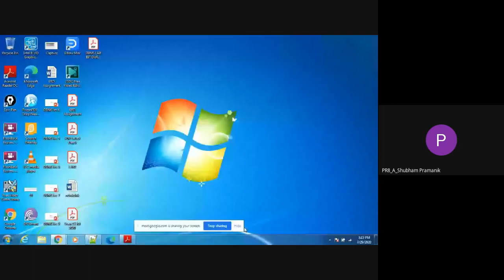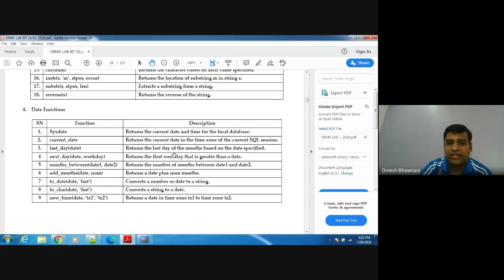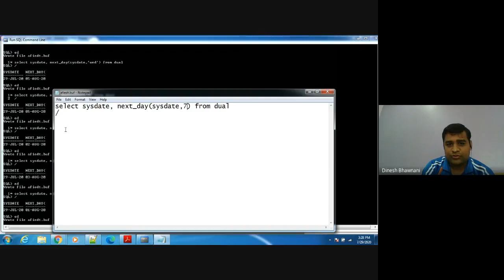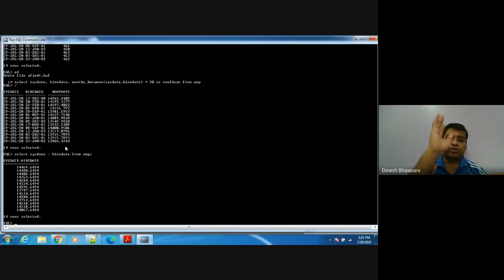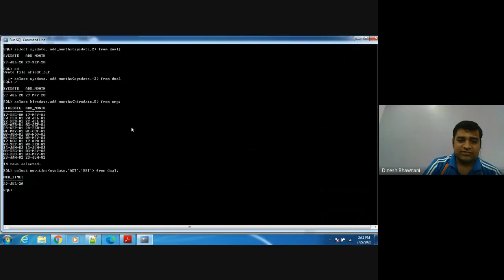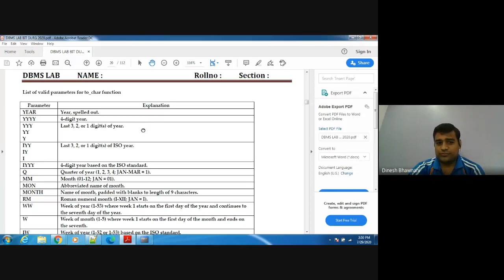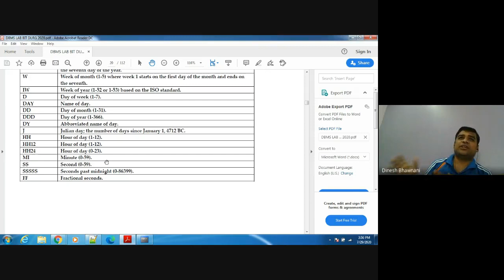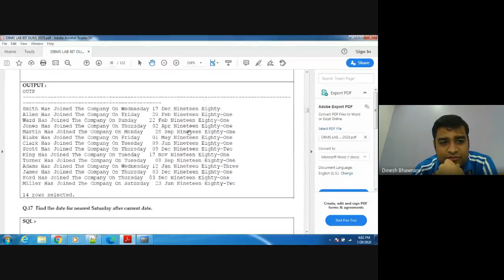Date functions in Oracle | Dinesh Bhawnani | BIT DURG [DBMS LAB]